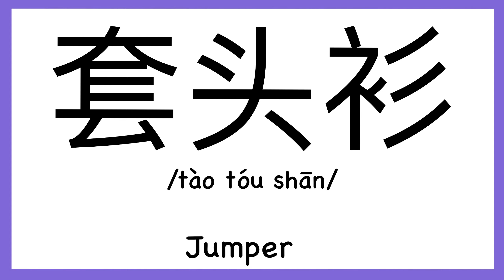How to pronounce "Jumper" in Chinese/ How to pronounce 套头衫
How to pronounce "Jumper" in Chinese/ How to pronounce 套头衫（Traditionary Chinese: 套頭衫）